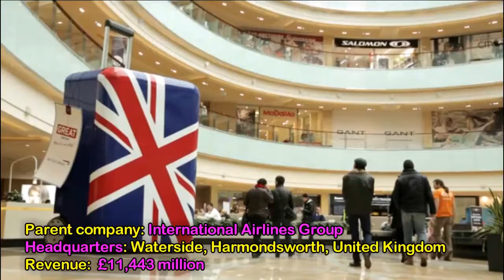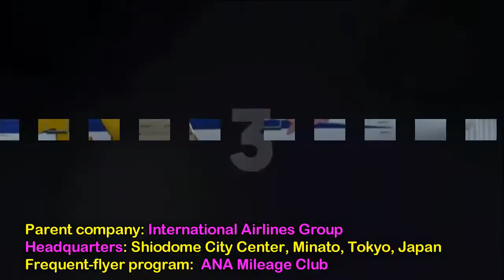Top 10 most luxurious first class airlines 2017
Session: 01 Episode: 01 Video: 28

top 10, most luxurious first class airlines, Top 10 most luxurious first class airlines, Top 10 most luxurious first
class airlines 2017, Most Luxurious First Class Airlines, Top 10 Best Business Class Airlines in the World, My Most
Luxurious Flight, Top 10 Best First Classes on Airlines 2016, World's Best First Class Airlines, Top 10 Best Economy
Classes on Airlines 2017, Luxurious, Airlines (industry), richest, most, expensive, Emirates Airlines, First Class,
Emirates Airlines, Air France, incredible first class, Flights,